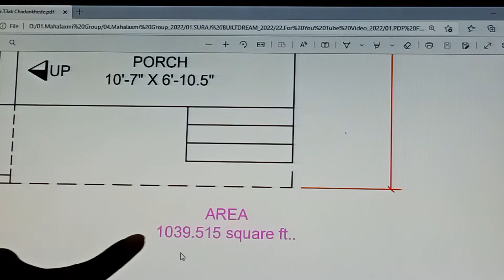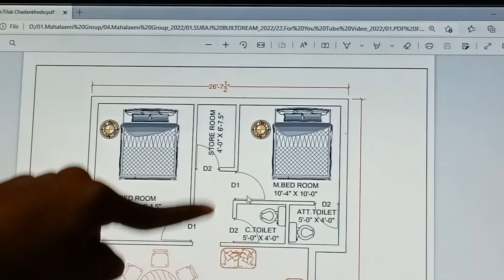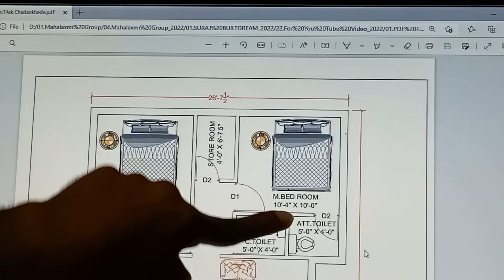2BHK Luxurious House Plan With Attached Living Room & Kitchen | House Inner Side Conference Hall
2BHK Luxurious House Plan With Attached Living Room & Kitchen | House Inner Side Conference Hall |

SURAJ BUILTDREAM
@SURAJ BUILTDREAM

Modern House

House Plan

Ghar Ka Nakasha

Luxurious House

Luxurious House Plan

Modern House

House Design

Wardha

Civil Engineer In Wardha

Best Civil Engineer in Wardha

Luxurious House

Luxurious House Plan

Modern House

House Design

Wardha

Civil Engineer In Wardha Best Civil Engineer in Wardha

2 BHK House Plan Design

New Type House design

House designs low cost

indian house

ghar ka naksha ghar ka naksha 4 Room

small house

indian house

small house

house design

2bedroom house design

2 bedroom house plan

2 bhk house

2 bhk house plan

2 bhk house Design

Civil Engineer

Best Architect in Wardha

@BestArchitect Wardha

Good Civil Engineer

GoodCivil Engineer

Good Civil Engineer in Wardha

Good Architect in Wardha

@GoodArchitect Wardha CivilEngineer

@Good Architect Wardha

Most Popular House Plan Design in India

Most Common House Plan Design in India

घर कैसा बनाये
घर का प्लॅन
घर कस बांधाच
घर डिझाईन
बेस्ट सिव्हिल इंजिनिर इन वर्धा

हम बनायेंगे आप के सपनोका घर सुरज बिल्टड्रीम इन्फ्रास्ट्रकचर अँड बियोंड.

Ham banayenge aap ke sapno ka ghar SURAJ BUILTDREAM Infrastructure & Beyond.